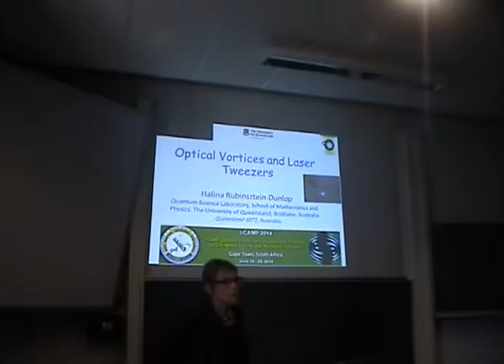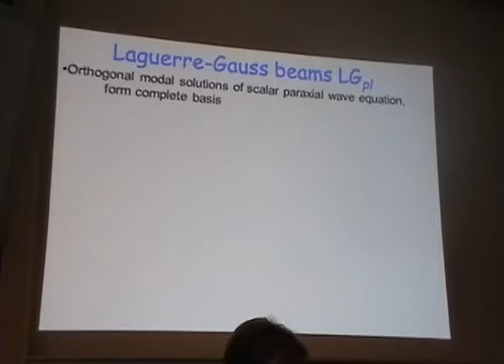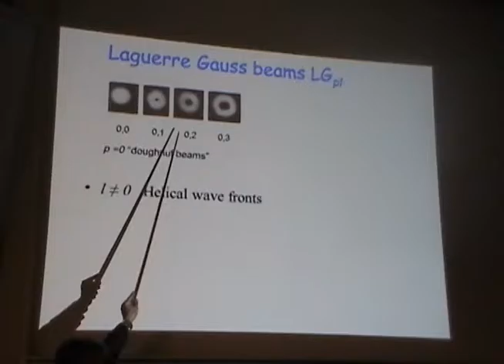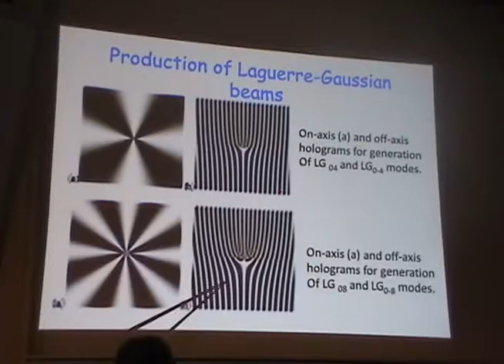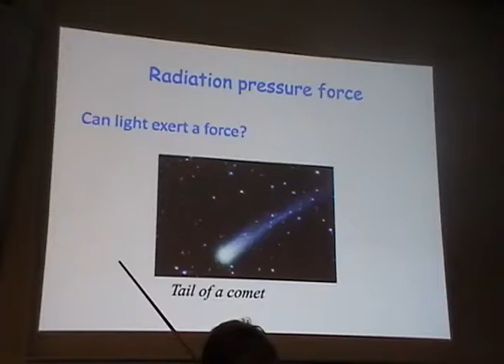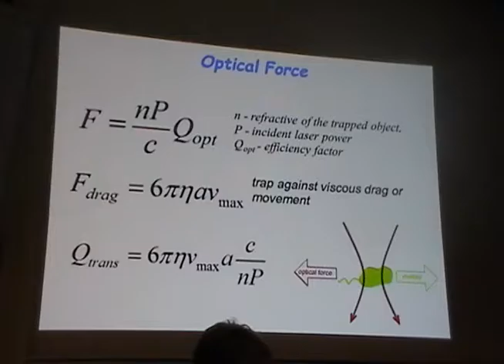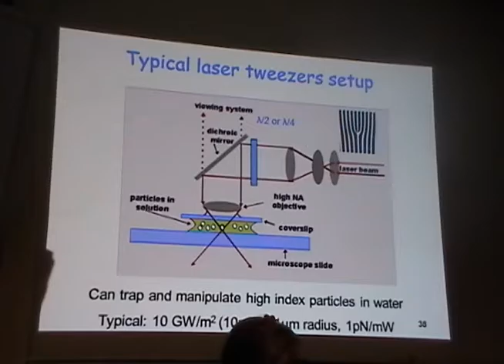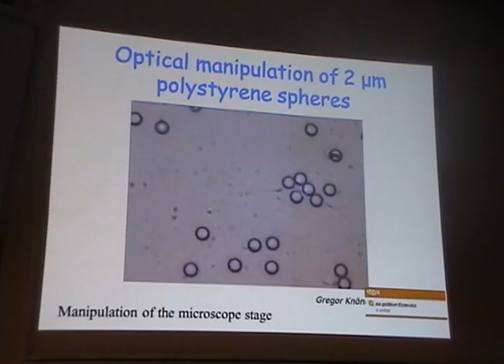Optical Vortices and Laser Tweezers I - Halina Rubinsztein-Dunlop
Halina Rubinsztein-Dunlop, The University of Queensland

I-CAMP 2014 Summer School on Geometry and Topology in Soft Matter, Optics, and Biological Systems (Cape Town, South Africa, June 15 - 29, 2014)